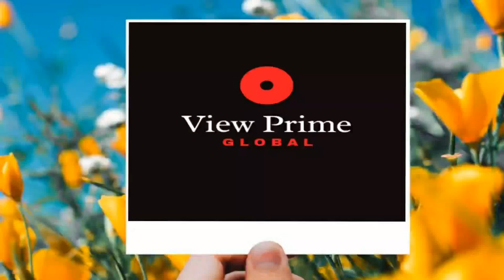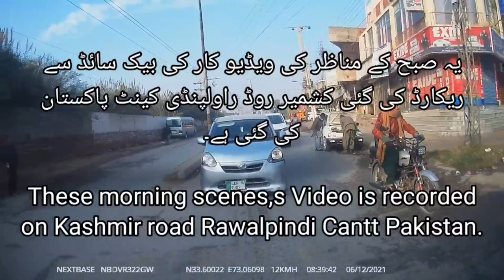Why as on Deserted Road?